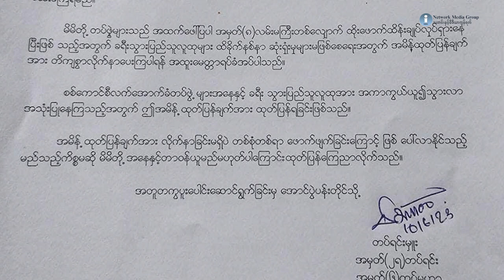ရေး-ထားဝယ်ကားလမ်းတွင် တော်လှန်ရေးတပ်များက စစ်ကောင်စီ တပ်ဖွဲ့များကို ရှာဖွေ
စစ်ဆေးမှုတွေ ပြုလုပ်နေချိန် ခရီးသည်အသွင်နဲ့ မော်တော်ယာဉ်ပေါ်မှာ အရပ်ဝတ်နဲ့လိုက်ပါစီးနင်းလာတဲ့ စစ်ကောင်စီတပ်သား ၄ ယောက်ကိုလည်း ဖမ်းဆီးရမိထားပြီး အရေးယူနိုင်ဖို့ ဆောင်ရွက်နေတယ်လို့ ထုတ်ပြန်ချက်ထဲမှာ ရေးသားထားပါတယ်။